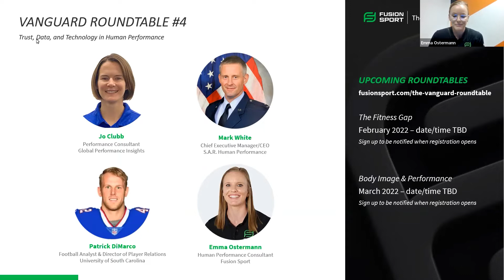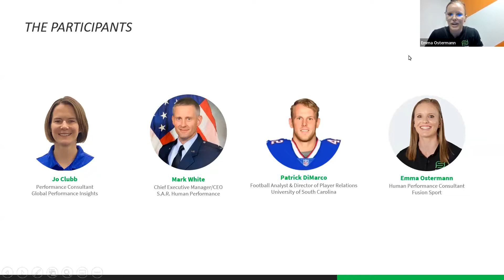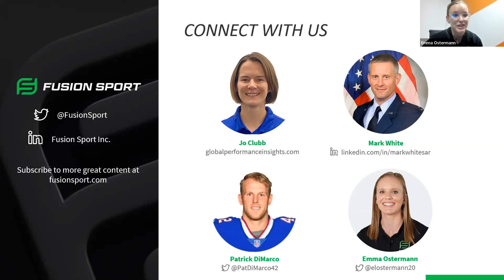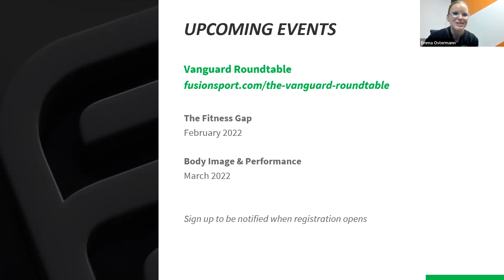The Vanguard Roundtable: Trust, Data & Technology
We explore how building a culture of trust, between athletes/service members and coaches/leadership, is critical for performance programs to have an impact.

Vanguard Definition: a group of people leading the way in new developments or ideas.

When more people, with diverse perspectives, come together to share, discuss, and debate ideas, we can realize bold advances in Human Performance.​ Those ideas can be put into practice when people are empowered with the practical knowledge, skills, and tools to drive change and connect with others who can help.​

To this end, Fusion Sport will moderate a monthly virtual roundtable discussion with a diverse set of three to five guests. Here, we will explore topics important to the human performance community that demand more attention or are primed for disruption.